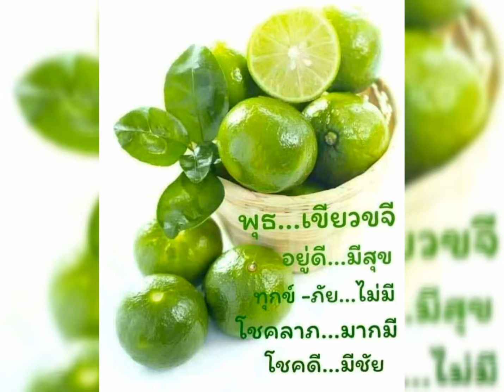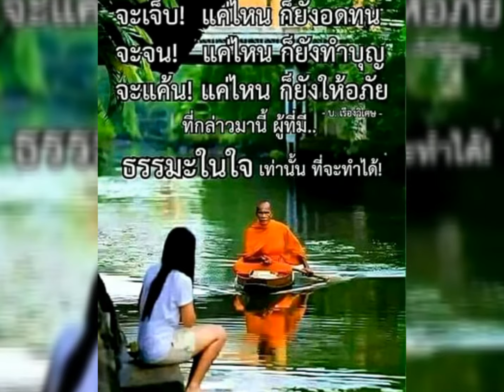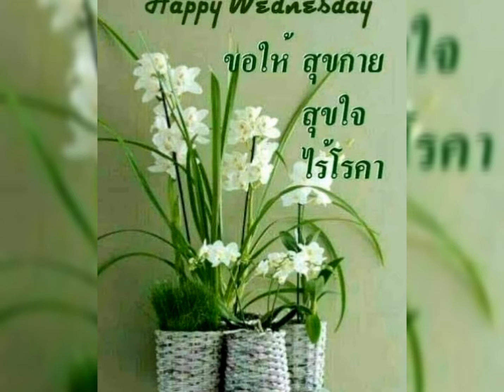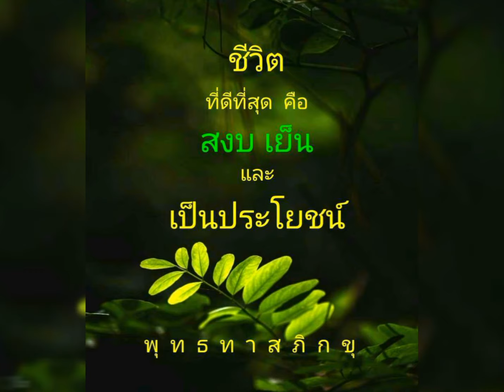อรุณสวัสดิ์วันพุธ # ตารางดวงใจ # กุ้ง กิตติคุณ